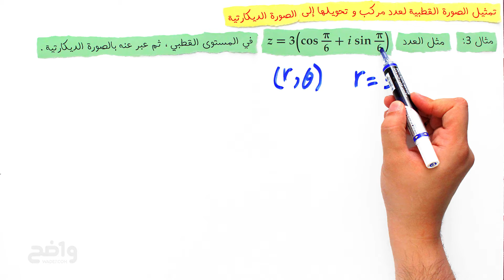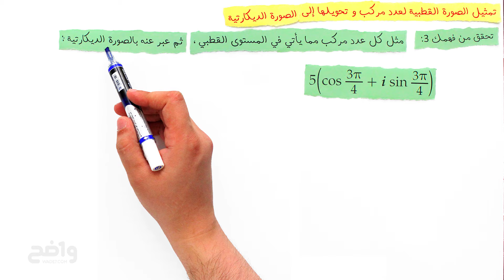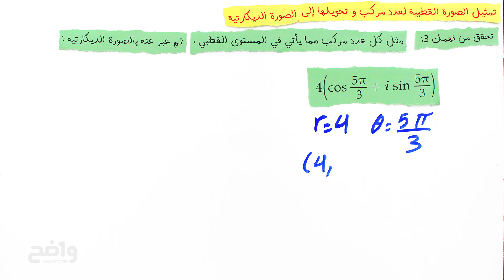تمثيل الصورة القطبية لعدد مركب وتحويلها إلى الصورة الديكارتية